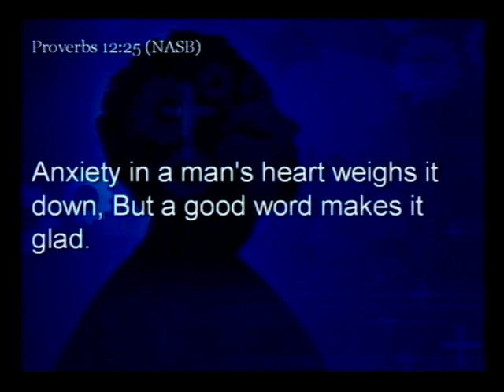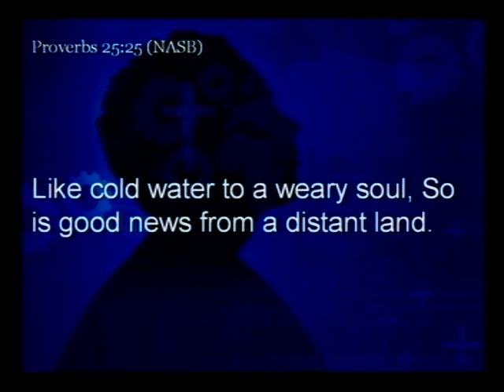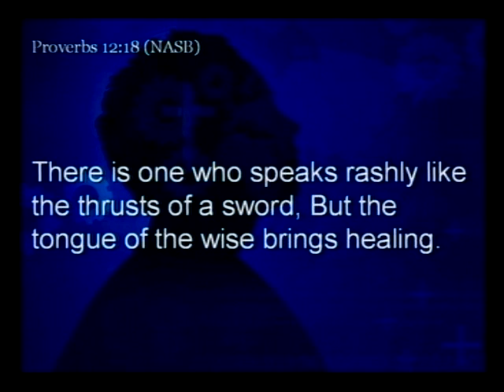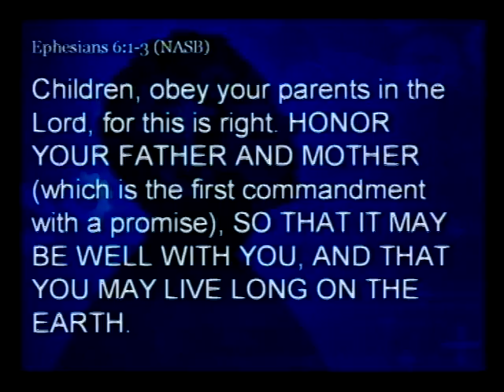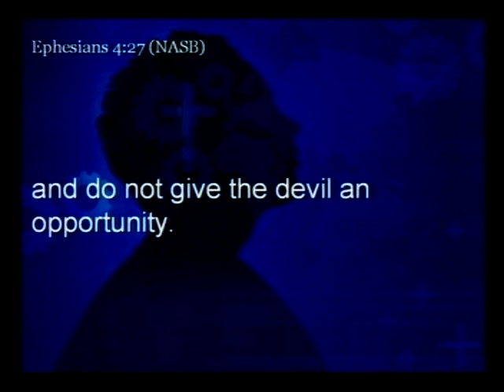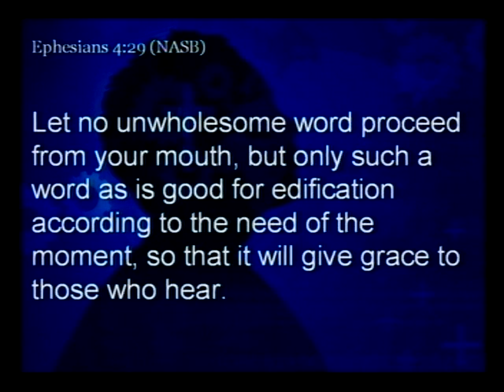Change Your Speech Pt. 2 Pastor Charles Williams Horizon Church